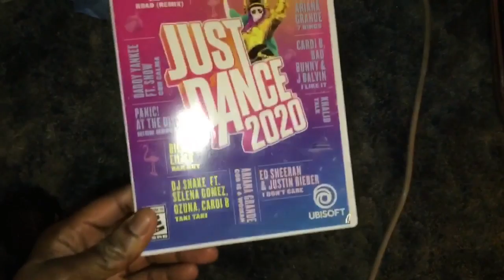Jody’s World 158 (Christmas)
Christmas Day opened gifts had a lot of fun